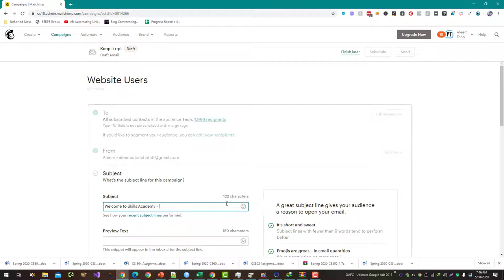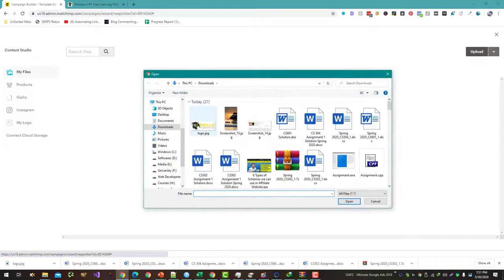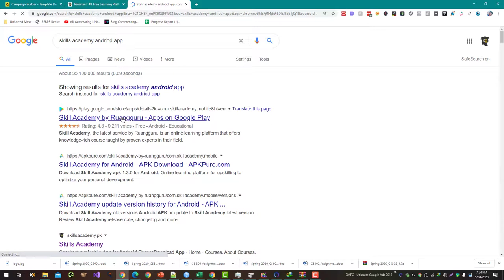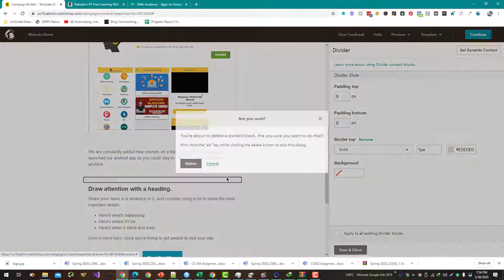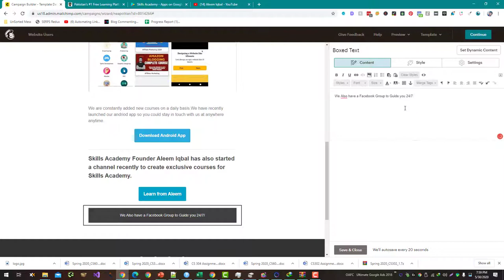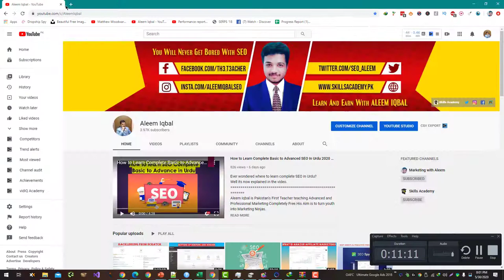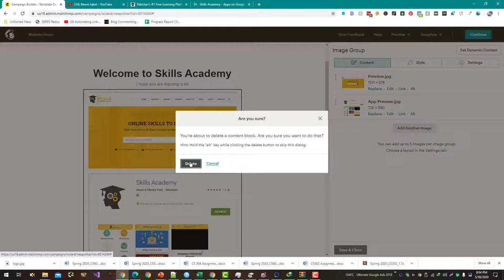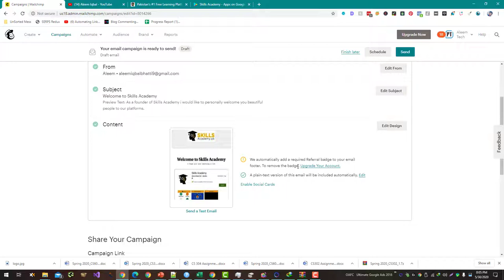How to Create Campaigns & Design Email in MailChimp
To create campaigns and design emails in MailChimp, follow these steps:

Sign up for a MailChimp account and set up your email list: If you don't already have a MailChimp account, you can sign up for one Once you have an account, you can create an email list by following the prompts in the MailChimp dashboard.

Create a new campaign: To create a new campaign, go to the "Campaigns" tab in the MailChimp dashboard and click the "Create Campaign" button. Choose the type of campaign you want to create, such as a regular campaign, automation, or A/B test.

You can add text, images, buttons, and other elements to your email using the editor.

You can send test emails to yourself or a colleague to see how the email looks on different devices and email clients.

Set up your email settings: Before sending your email, make sure to set up your email settings, including the subject line, from name and address, and any segments or groups you want to target.

Keep in mind that email design is an important part of creating effective campaigns. Make sure to follow best practices for email design, such as using a clear layout, using alt text for images, and testing your email on different devices and email clients.

💥💥Vieo Chapters💥💥
00:00 Universal SEO Tool
00:48 Building Dofollow Comment Backlink
03:50 Building Dofollow Forum Backlinks
14:32 Ending